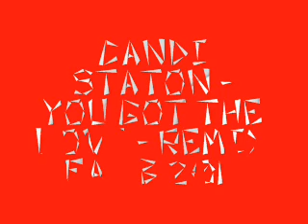Candi Staton - You Got The Love - Remix FAT B 2015